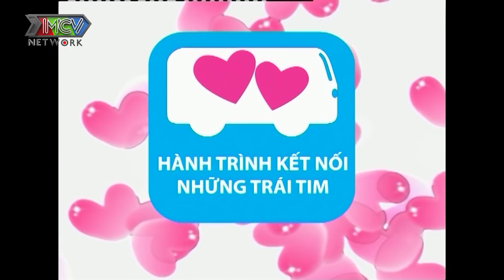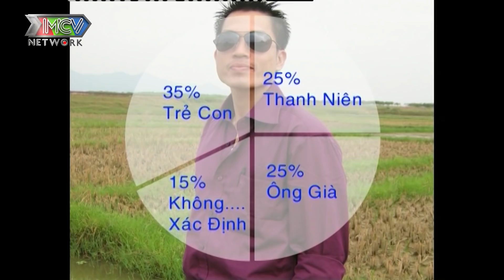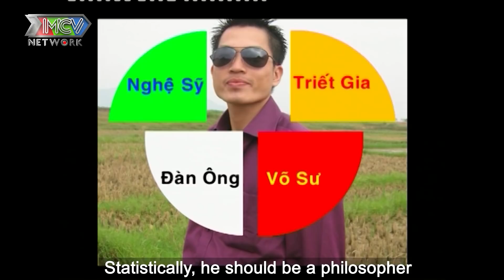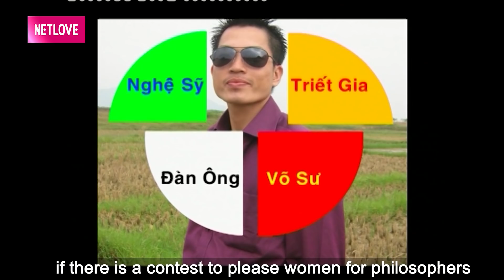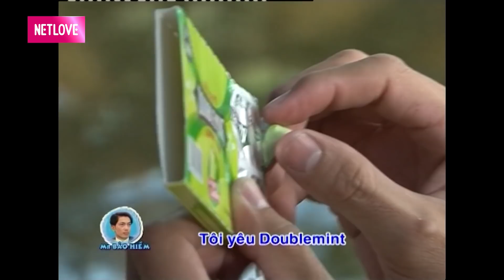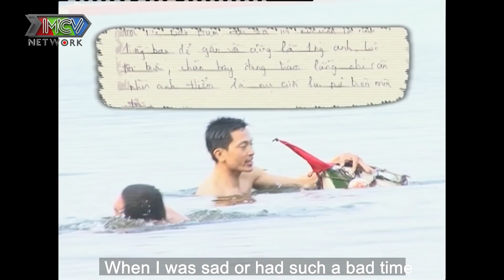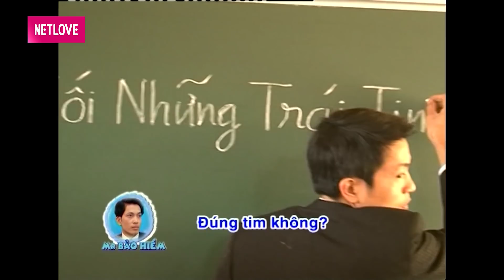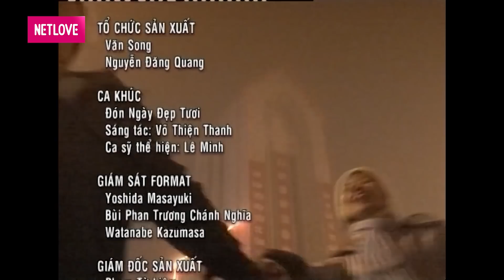Love Bus - Chuyến Xe Tình Yêu Mùa 1 Tập 18 | Tạm biệt Mr. Bảo Hiểm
Love Bus - Chuyến Xe Tình Yêu Mùa 1 Tập 18 - Vậy là Mr. Bảo Hiểm đã quyết định tỏ tình với Sóng, sau nhiều lần thổ lộ tình cảm dành cho nàng. Vậy là Hành trình kết nối những trái tim phải tạm biệt Mr.Bảo Hiểm - nhưng liệu anh sẽ đơn độc về mình hay hạnh phúc tay trong tay với người mình yêu?

🔔 KHUNG GIỜ PHÁT SÓNG: 20h30 thứ sáu hàng tuần trên kênh MCVMedia.

 🎬 “Love Bus - Chuyến Xe Tình Yêu” là chương trình truyền hình thực tế về câu chuyện đi tìm kiếm tình yêu của 4 chàng trai và 3 cô gái cùng những hoạt động xã hội, những trải nghiệm khó quên trên chuyến xe màu hồng trong 7 mùa phát sóng.

Hành trình bắt đầu với 07 thành viên – là những  thanh niên trẻ độc thân & đang trên đường tìm kiếm một nửa còn lại của chính mình. Bảy bạn trẻ này sẽ cùng nhau du hành qua khắp 63 tỉnh, thành của Việt Nam & mở rộng ra toàn vùng Đông Nam Á, cùng chia sẻ những niềm vui để từ đó phát hiện ra tình cảm người bạn khác giới trong đoàn. Chuyến hành trình còn mang ý nghĩa cao đẹp khi 7 thành viên phải tham gia vào hoạt động từ thiện và tìm hiểu văn hoá bản xứ.

Suốt chuyến hành trình, khi một ai đó nảy sinh tình cảm với bạn khác giới, họ sẽ được BTC chương trình tặng một cặp vé để làm tín vật tỏ tình. Với cặp vé này họ có thể về nhà và tìm hiểu nhau kĩ hơn. Người nhận được tấm vé tỏ tình có một đêm suy nghĩ trước khi trả lời vào ngày hôm sau. Nếu đồng ý cùng nhau tìm hiểu xa hơn thì hai người sẽ chia tay chương trình và về nhà; nếu không đồng ý với lời tỏ tình thì người nhận vé sẽ trả lại cho người bày tỏ tình và tiếp tục chuyến hành trình, đồng thời người bày tỏ tình cảm sẽ phải rời cuộc hành trình. Những người bị loại sẽ liên tục bị thay thế bằng những người mới.

“Love Bus - Chuyến Xe Tình Yêu” được dẫn dắt bởi nghệ sỹ nổi tiếng: danh hài Xuân Bắc cùng các MC khách mời: ca sĩ Chí Thiện, diễn viên Lan Phương, diễn viên Thùy Trang, ca sĩ Thiên Vương, diễn viên Tường Vi...